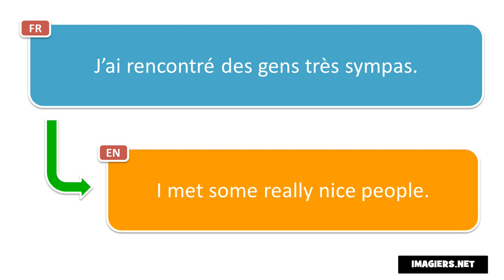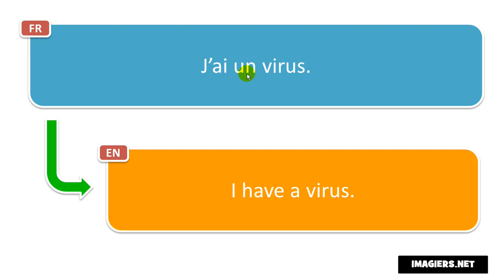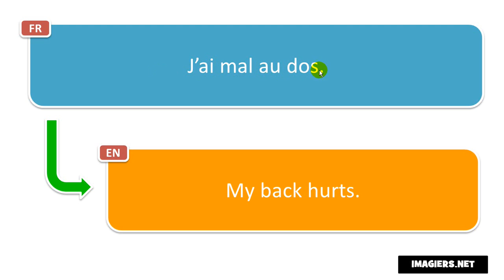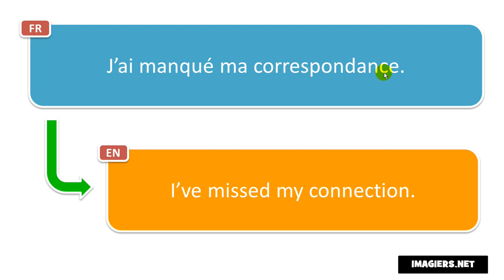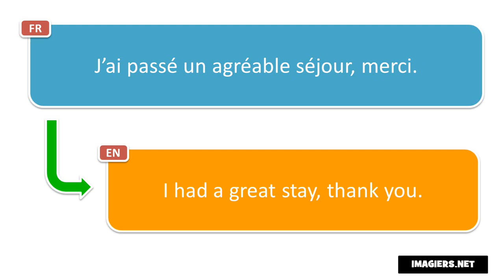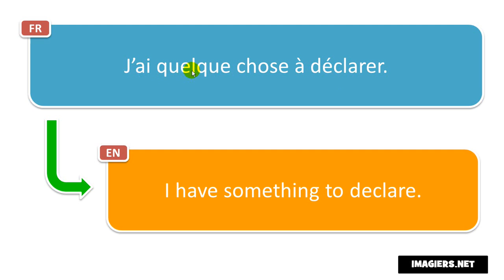Learn 20 French words and phrases with translation per day # Day 21